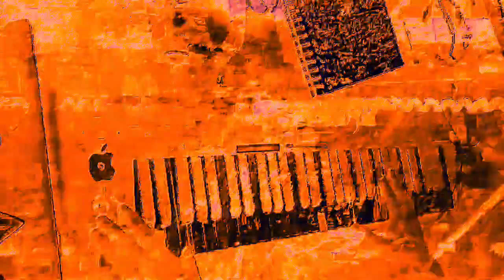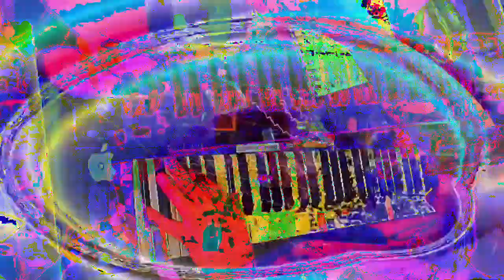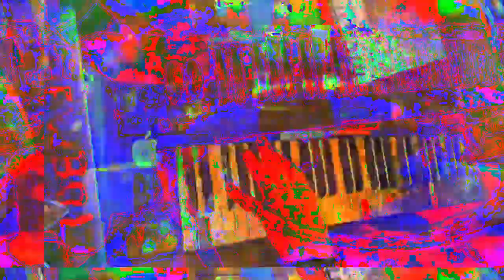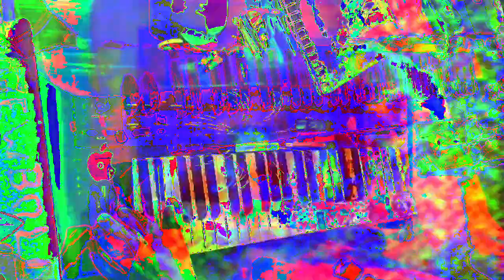[EPILEPSY WARNING] Movie 23 02 16 17h24m50s